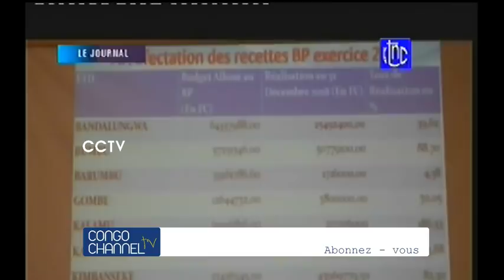Retour de Félix TSHISEKEDI à Kin TSHANGU tombé